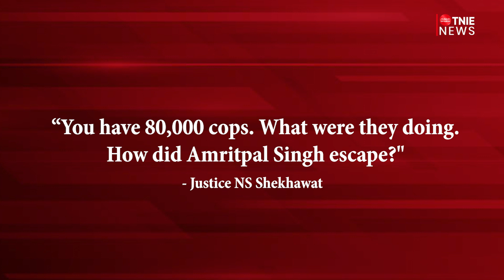Hunt for Amritpal: From Mercedes to motorcycle, how radical preacher escaped Punjab Police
Khalistani leader Amritpal Singh, who has dodged thousands of policemen for four days in a dramatic hunt across Punjab, has been caught in security footage during different stages of his escape. Video clips have emerged showing how Amritpal changed his vehicle and went to a gurdwara to change his clothes to western attire before fleeing on a motorcycle. A series of video clips show Amritpal driving a Mercedes, but he can later be seen switching to a Brezza on March 18, when the police launched a crackdown against him.

Also Read
Hunt for Amritpal: How radical preacher gave Punjab cops the slip